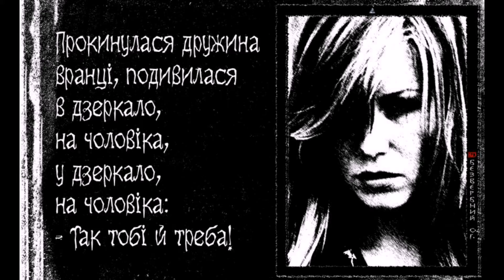ПРОКИНУЛАСЯ ДРУЖИНА , Alex Bezverbny, из книги «Блики Ангела».